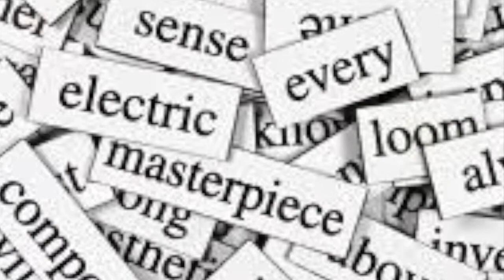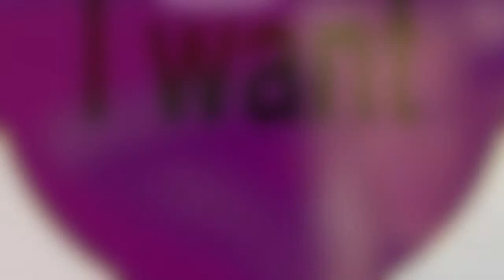Coffee Black -Morr - Nelson Murphy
421 views

Words: Pat Saraceno
Found this song on a hard drive, that Pat & Rodney recorded. Had to share it. Lots of energy.
Drums & Vocals: Pat Saraceno
Guitar & Bass & Back Vocals: Rodney Murphy